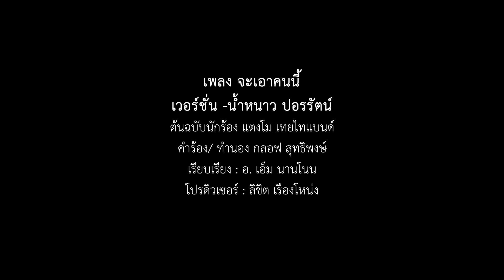จะเอาคนนี้ - น้ำหนาว ปอรรัตน์ | Cover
เพลง จะเอาคนนี้
Cover : น้ำหนาว ปอรรัตน์

ศิลปิน : แตงโม เทยไทแบนด์
คำร้อง/ ทำนอง กลอฟ สุทธิพงษ์
เรียบเรียง : อ. เอ็ม นานโนน
มิกซ์​มาสเตอร์​ : ยศดนัย​ ภู่ทอง
โปรดิวเซอร์ : ลิขิต เรืองโหน่ง

เพียงได้พ้อได้พบสบตา
เพียงอ้ายเผลอมองตาก็ถืกใจ
หล่อระยะร้อยเมตร สะเก็ดความฮักมันพุ่งใส่
หัวใจบอกว่าอ้ายใช่เลย

*สิเอาคนนี้ สิคบกับอ้าย
สิบ่ให้ไผมายุ่งวุ่นวาย น้องบ่ยอม
สิฮักบ่ฮัก สิยอมบ่ยอม
สิเป่าคาถาเล่นไสย์ใส่พร้อมคันบ่ฮัก

**จะเอาคนนี้สิบอกอีแม่ไปขอ
สิจับอ้ายไปหาหมอฉีดยาเสน่ห์ให้หลงน้อง
จะเอาคนนี้ คนนี้มาเป็นของน้อง
กะหัวใจมันฟ้องว่าฮักอ้ายแฮ้งแฮง
กะใจมันมักคนนี้คนนี้หมดใจ
สิบ่ยอมให้ไผได้อ้ายไปครอง
จะเอาคนนี้ คนนี้ต้องเป็นแฟนน้อง
กะหัวใจของน้อง...มันฮักอ้ายจนเบิดใจ

เอาอีหยังมาแลกกะบ่ยอม
ใจมันพร้อม พร้อมเป็นแฟนอ้าย
สิเอาฮอดเรือดำน้ำมาและกะบ่ให้
คนนี้จังได๋ๆกะสิเอา

น้องสิเป็นแฟนอ้ายให้ได้ สิบ่ให้ไผได้คู่ได้ครอง
สิเอาอ้ายมาเป็นของน้อง สิจับสิจองฮอดมื้อสุดท้าย
บ่ให้ไผมาฮัก สิบ่ให้ไผมาแย่งอ้ายไป
น้องสิเอา เอาหัวใจอ้าย โว้ โฮ มาเป็นของน้อง